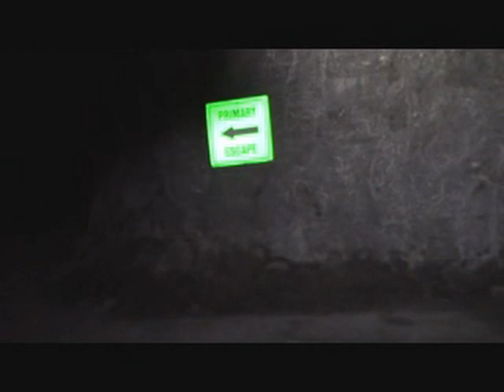Underground Limestone Mine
A tour of the Franklin Quarry & Limestone Mine located in Franklin Tennessee. Vulcan Materials Company owns and operates the mining
and quarry operations at Franklin.

 Before entering the active mine and quarry site very thorough mine safety training procedures and guidelines were given by the company officials before entering the quarry and descending into the mine itself.  The utmost safety measures were adhered to while on site and we were escorted by highly trained employees of the mine and quarry operations of Vulcan Materials Company.

The original quarry operations on this particular site date back to possibly
the 1890's. The limestone mine on site is immense and work is underway to descend deeper underground to possibly four more levels.
As told there are enough reserves of limestone in this mine to possibly
last one hundred years.
Many thanks to the fine professional folks at Vulcan Materials Company for

the opportunity to visit.